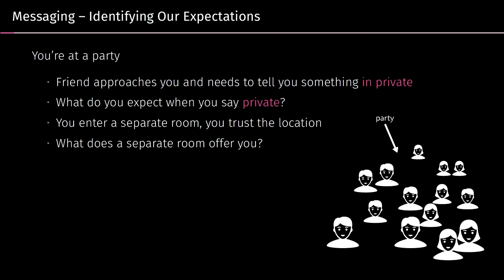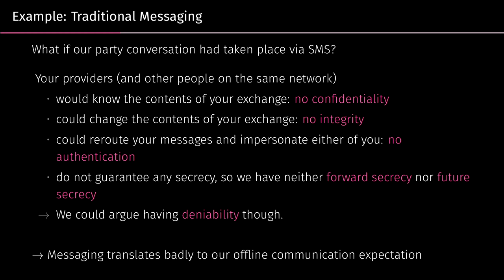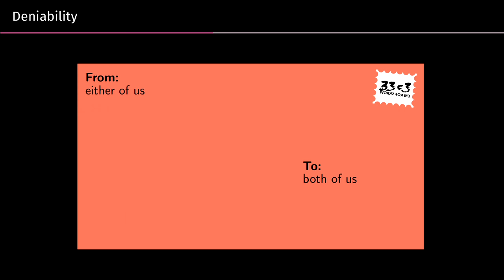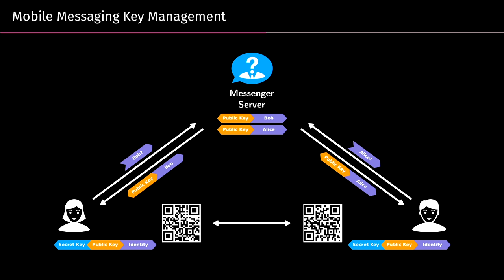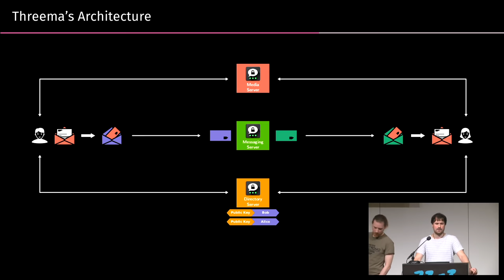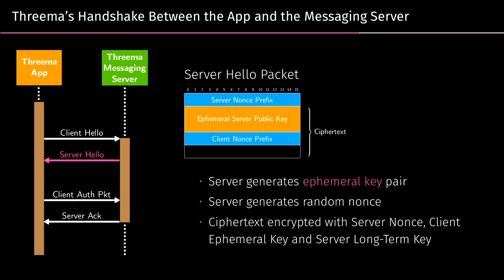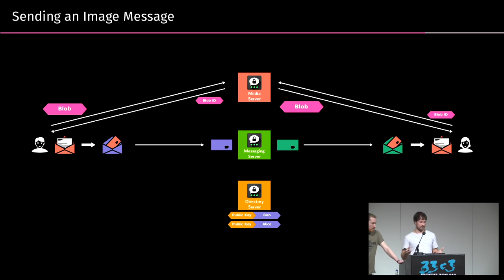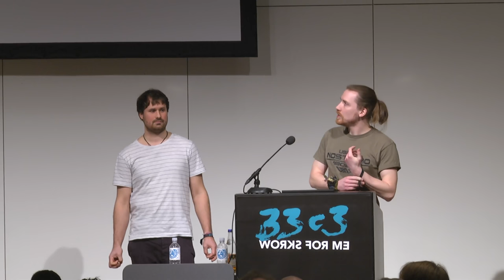A look into the Mobile Messaging Black Box (33c3)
A gentle introduction to mobile messaging and subsequent analysis of the Threema protocol.

Most of us use mobile messaging every day. We use certain apps that we chose for a number of factors, like our friends using it, good press, privacy promises, or simply their feature sets. This talk aims to enable more of us to reason about the privacy and security of messaging apps. We will try to present simple analogies translating abstract security and privacy expectations into concrete feature sets. We will illustrate these features using the the popular messaging app Threema. Our analysis of its protocol is based on our own reverse-engineering efforts and a re-implementation of the Threema protocol that we will release during the talk.

['Roland Schilling', 'Frieder Steinmetz']